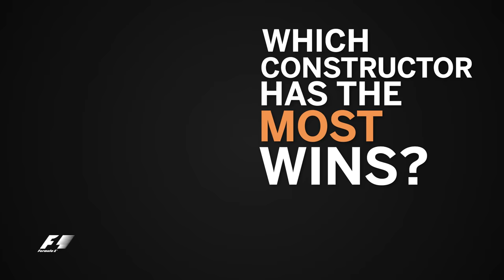Grill the Grid Special - Coulthard on Monaco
How will David Coulthard fare in our special Grill the Grid Monaco-themed quiz?